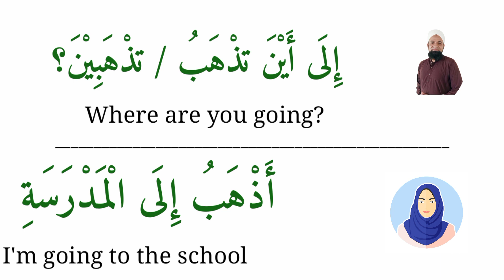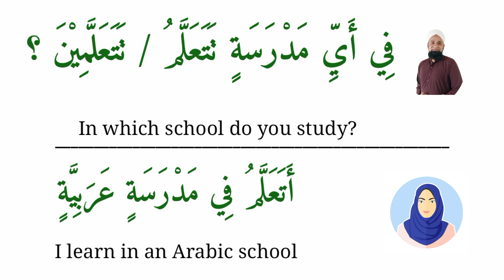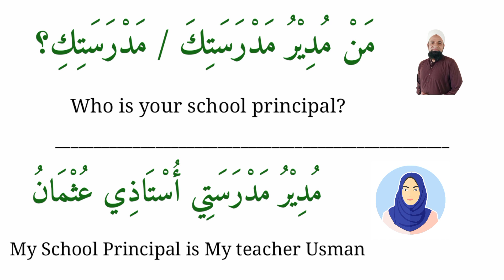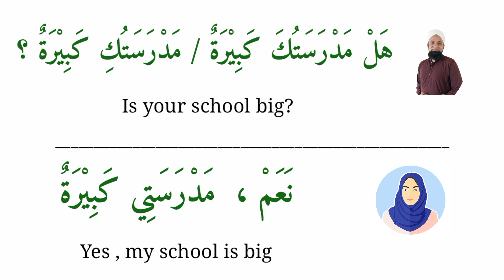Improve your Arabic Skills Part 3 | Introduction in Arabic | Arabic phrases for Beginners